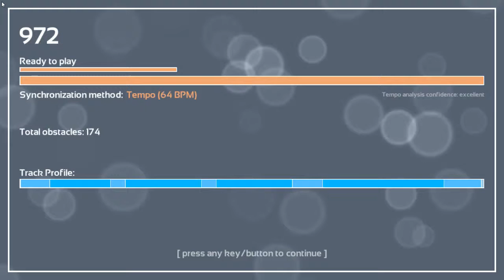Melody's Escape: Make A Wish - Aftermath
Game: Melody's Escape
Song: Make A Wish
Artist: Aftermath